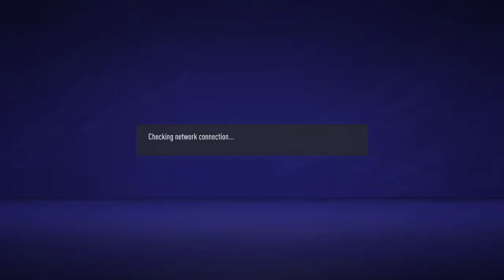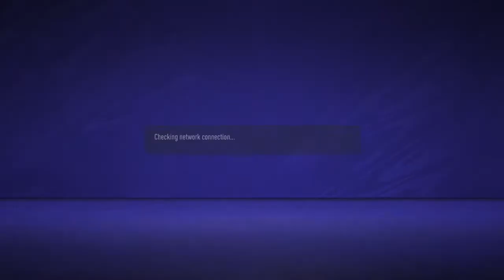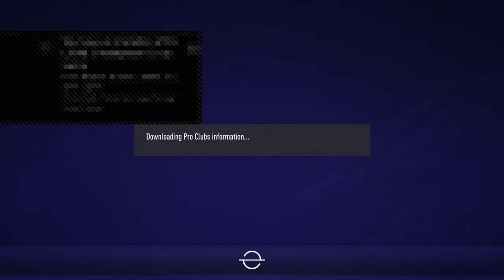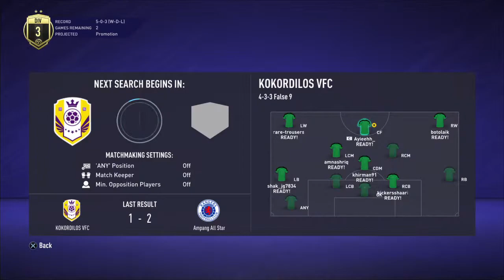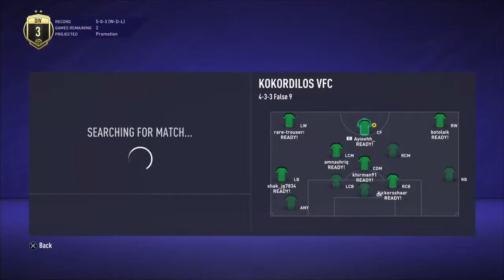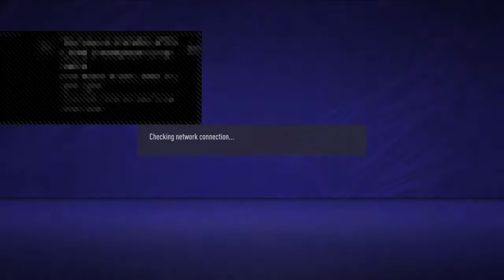KOKORDILOS VFC santai